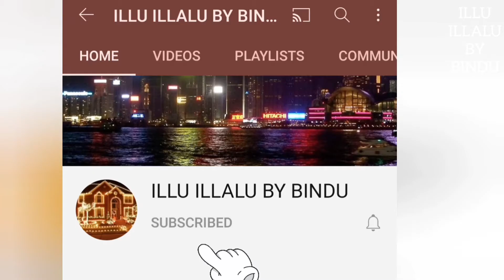అన్నం వడియాలు ఇలా చేసి పెట్టారంటే Eveningsnacks గా కూడా👌ఉంటాయి|Rice Papad In Telugu|Annam Vadiyalu